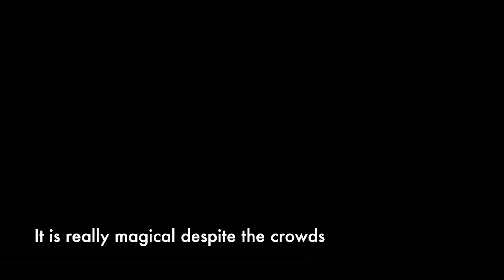Taj Mahal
This video is about Taj Mahal